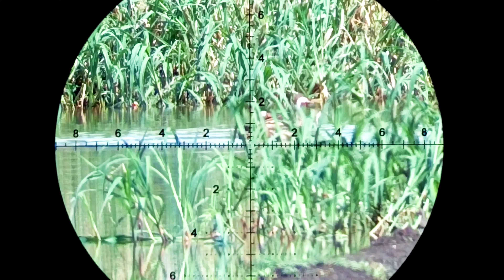DUCK HUNTING, FX IMPACT M3, LONG RANGE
An excellent day of hunting wild ducks, on this day we used the Fx Impact M3, cal. 22, with zan 33 gr., at 1030 fps, an ideal weight to reach long distances, although we did not have the opportunity to shoot more than 120 yards, as always using athlon ares optics, which offer a clear and precise image of the target, Firefly 8SE camera. I hope you enjoy it.